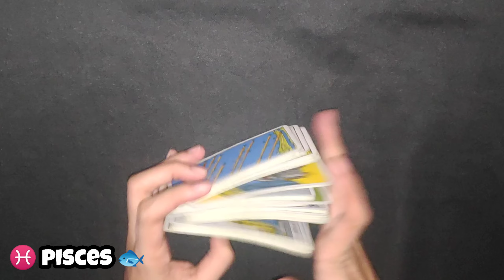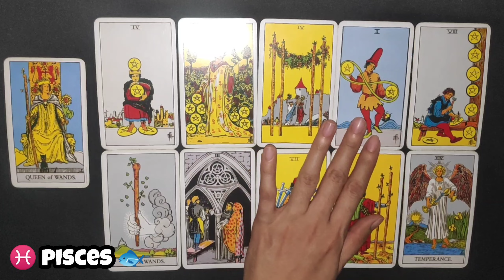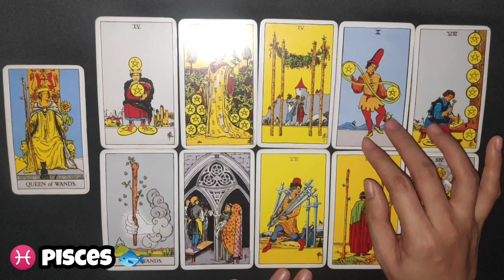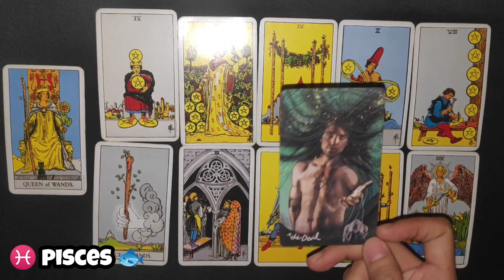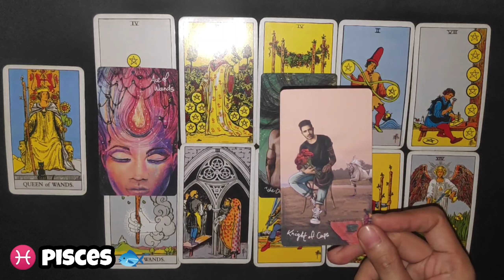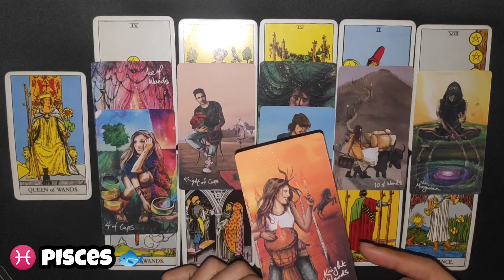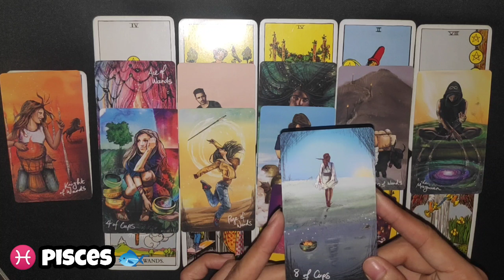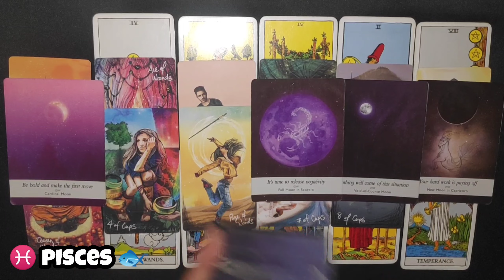PISCES ♓ You Must Hear This Before You Say Goodbye To 2021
Hi PISCES, you must hear this before you say goodbye to 2021, watch until the end of this video to get a clearer picture of your reading. Just a reminder, this reading MAY or MAY NOT resonate with you so do not take it personally and just take it as a GUIDE.

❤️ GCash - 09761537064